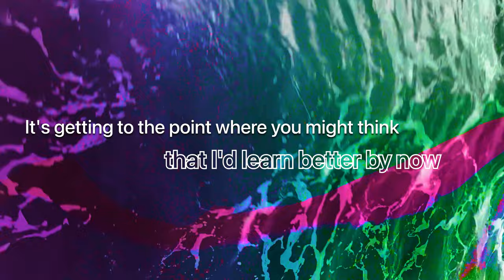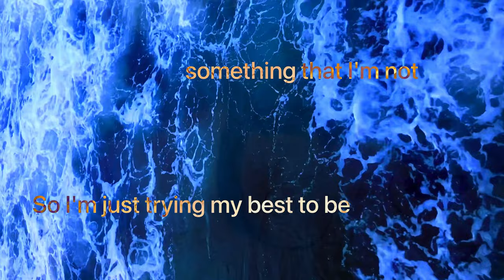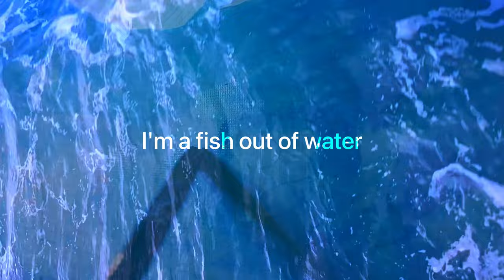Fish Out of Water (demo) | Original song | Julia Real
Hello!! It's been a while... here's a new song that I just finished producing an making an art piece for!! I hope you like it! I really feel like my production skills are improving, so maybe sometime I'll actually release a song that I produce lol

Julia (the real one) | @therealjuliaanne